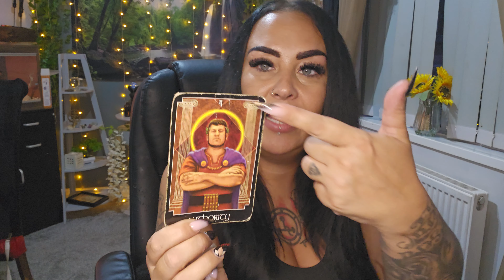CAPRICORN - this is a blessing in disguise , the divine have got your back 🙏